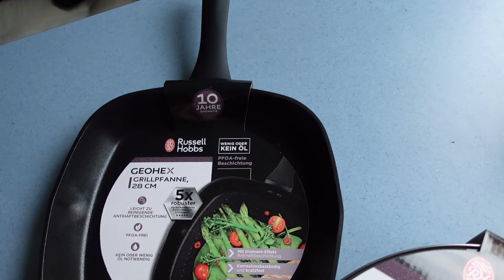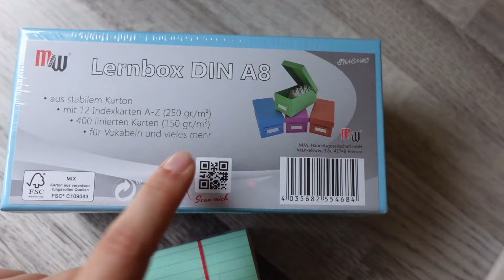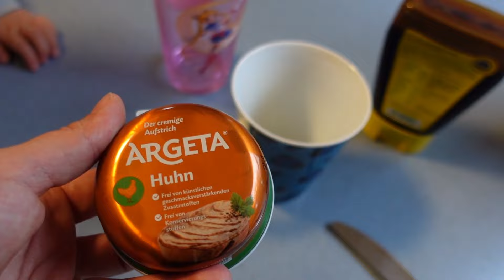Family Vlog # 51 | Ein ganz normaler Nachmittag | Lisa´s Familienkanal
Hey zusammen heute habe ich spontan endschieden, euch mit durch unseren Nachmittag - Abend zu nehmen.
Ich hoffe es hat euch ein wenig unterhalten ;-)
Liebe Grüße eure Lisa